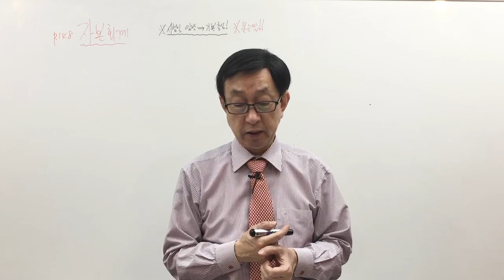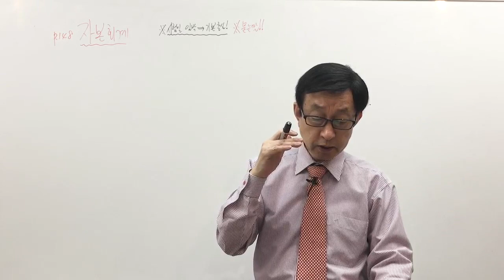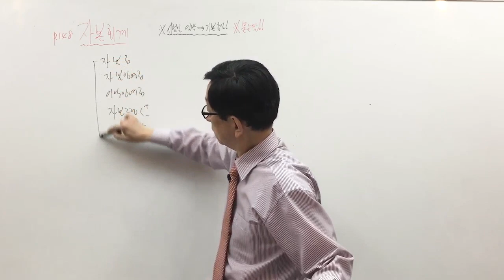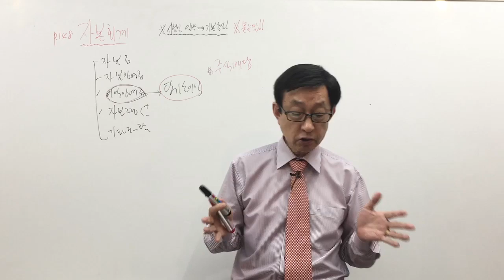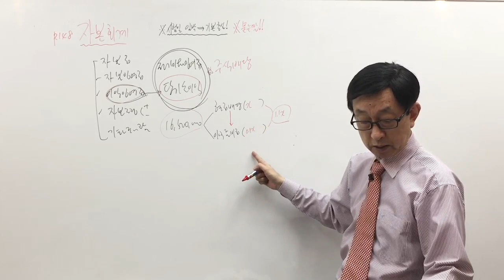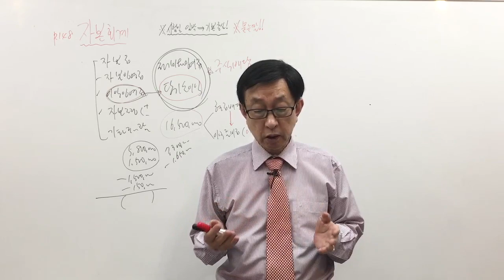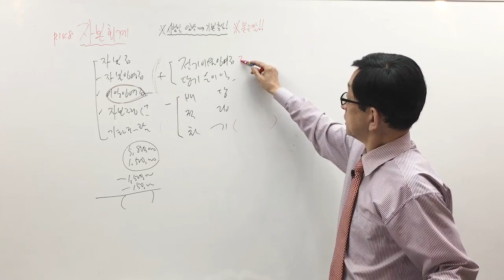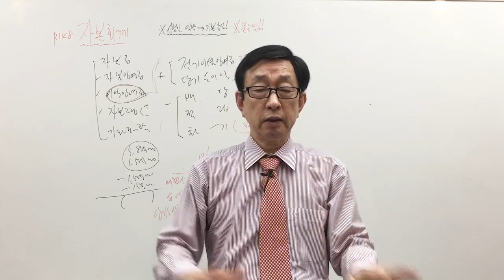[주전무] 2020년 주택관리사 회계원리 문제풀이과정 6-20